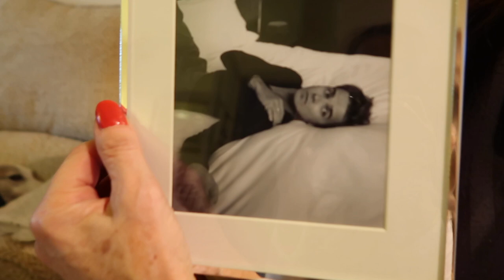Christmas With My Family & Surprising My Nan | VLOGMAS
Christmas With My Family & Surprising My Nan
VLOGMAS